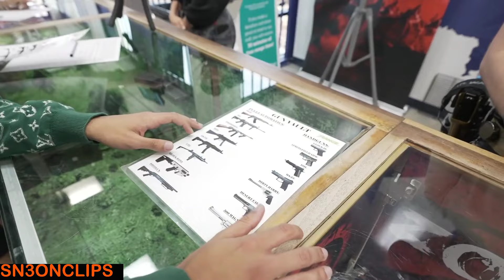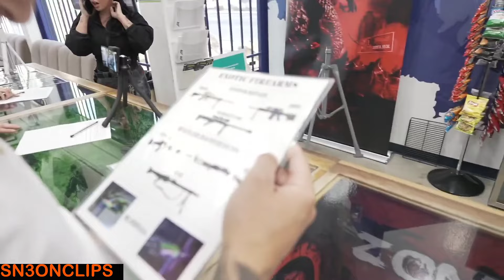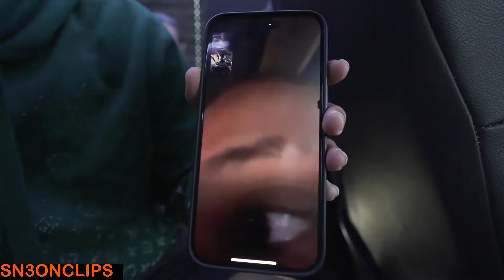N3on Gets High in Vegas and Mall Swatted (N3ons 30 Day Challenge)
Socials:
Kick:  Live Everyday @N3on
Twiiter: @N3onOnYT
Join N3on Loyals Twitter Community